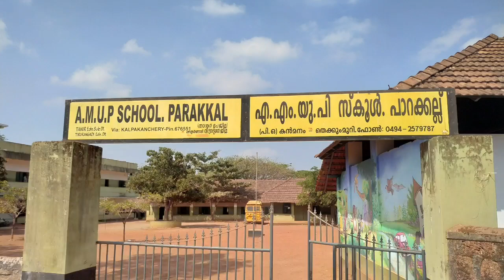അഭിമാനം - 15 മണിമുത്തുകൾ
LSS വിജയികളെ നേരിൽ കണ്ട് അനുമോദിക്കുന്നു